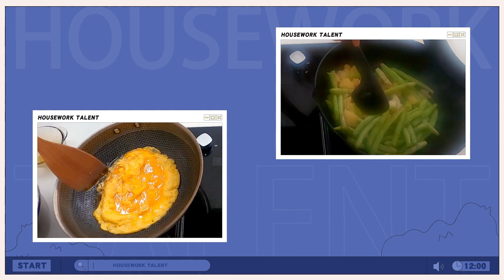第15期预告：郑希怡挑战当餐厅服务生 姚琛苏勋伦厨房尬舞 李嘉琦全家出动放风筝 | 家务优等生 EP15 | HOUSEWORK TALENT | iQIYI综艺